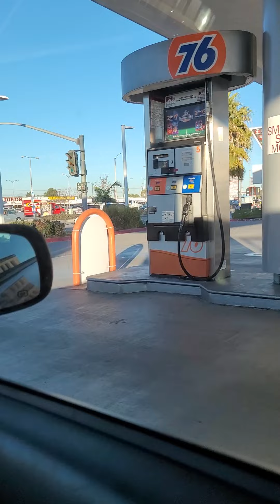ya para casa con el sol radiante y briyante2021🤗